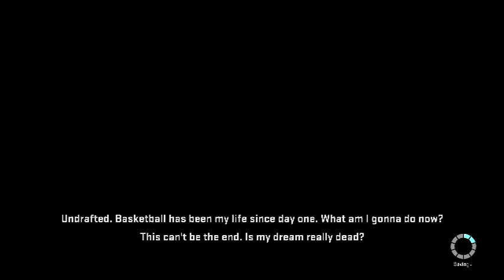Creation and Intro to the NBA-NBA2K15 My Career Part 1 Xbox 1 Elgato HD60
Hey guys, it's VolV PoDzz  here with my first NBA 2K15 video. this is my Career and this is a new series going up on the channel.